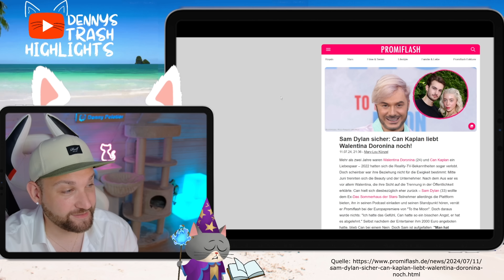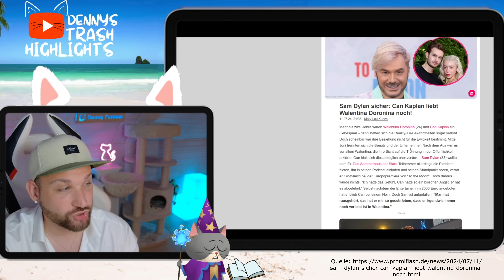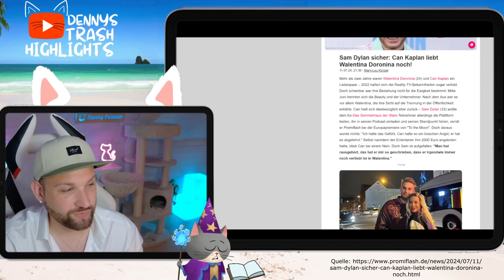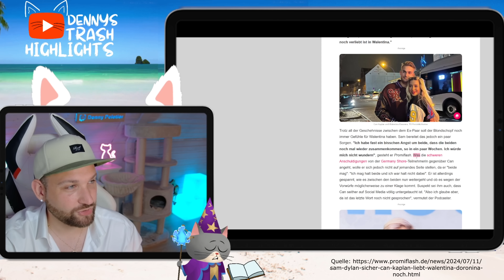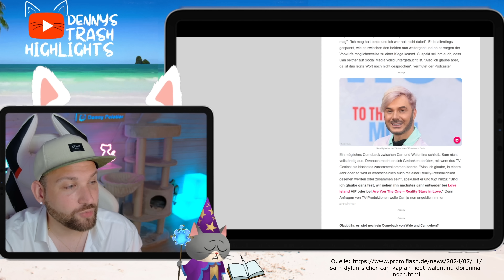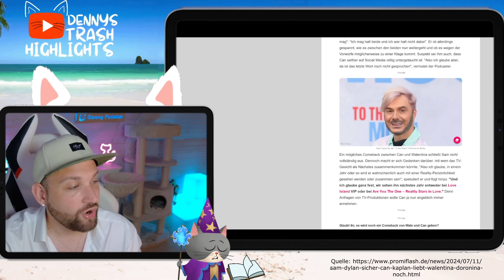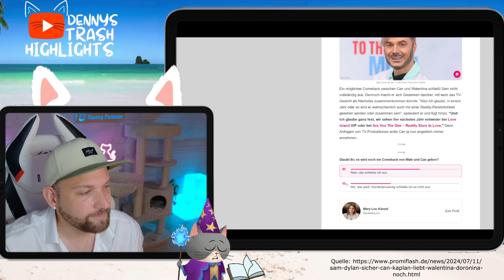Can Kaplan NEUE INFOS zu Vorwürfen von Walentina Doronina? Sam Dylan weiß mehr "natürlich"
Gibt es neues Infos zu Walentina Doronina und Can Kaplan? Wenn es nach Sam Dylan geht schon. Angeblich habe er mit Can Kontakt gehabt und ihn in sein Podcast eingeladen, als Can ablehnte bot er ihm 2000 Euro für ein Gespräch, aber auch dieses habe Can abgelehnt. Fraglich ist nur, ob das was Sam sagt stimmt.